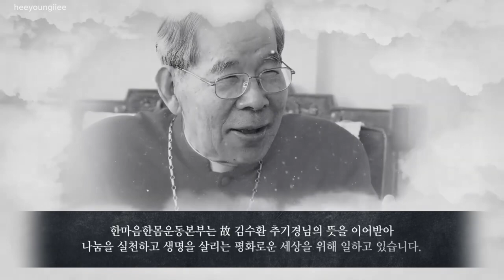[ENG] Seo Hyunjin on The Face Interview with Lim Hyungjoo